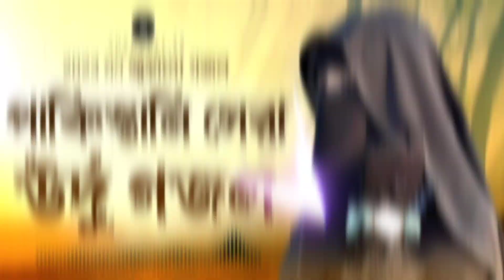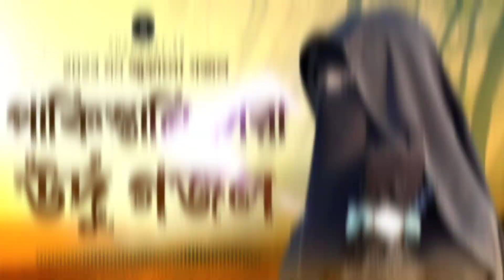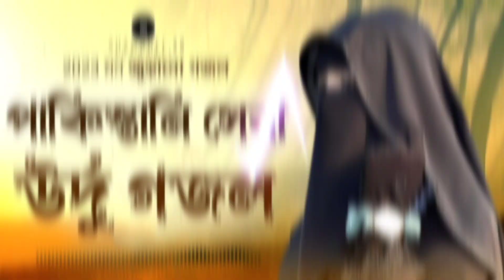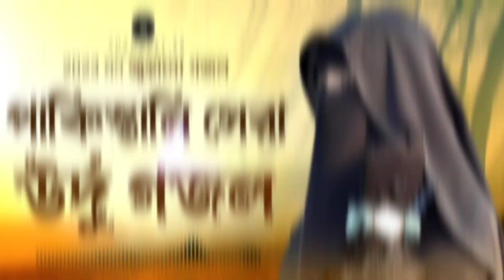২০২৩ মন জুড়ানো সংগীত | পাকিস্তানি সেরা উর্দু নাশিদ | New Heart Touching Naat - Mustafa Apke Jesa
২০২৩ মন জুড়ানো সংগীত | পাকিস্তানি সেরা উর্দু নাশিদ | New Heart Touching Naat - Mustafa Apke Jesa

gojol bangla gazal, bangla gazal, bangla gojol, bangla gazol, bangla gajol, islamic gojol, new islamic song, bangla new gojol, Valo Valo Gojol